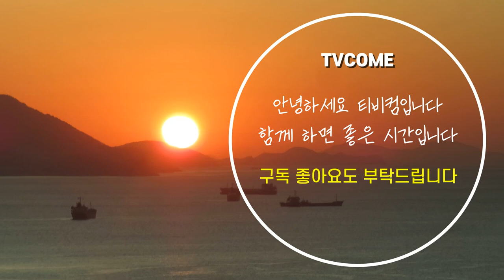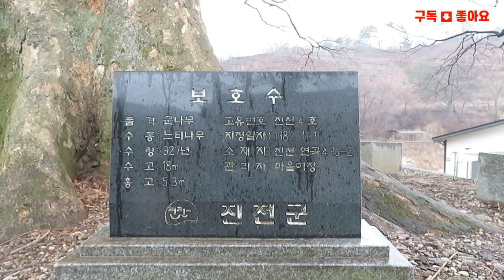300년이 넘은 327살의 느티나무 겨울 풍경. 진천군 지정 보호수. 2024년 3월.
나무야 헐벗은 느티나무야! 진천 소재 보호수 느티나무 수령 327년. 나무는 역사를 지켜보고 있다

구독 / 좋아요
Subscription / Like

진천에 가면 오래된 보호수가 있다. 군 나무로 느티나무인데 수령이 327년이 되었다고 한다. 높이는 18미터 둘레는 5.3미터 고유번호는 진천 4호이다. 지정 일자는 1982년 11월 11일이다. 소재지는 진천 연곡 496-2이다. 관리는 마을 이장이 하고 있다.

방문했을 때는 2024년 3월 5일 화요일 오전으로 빗방울이 조금씩 떨어지고 있었다. 겨울의 앙상한 가지를 다 드러내 놓고 있다. 나무의 본 모습을 볼 수 있는 풍경이다. 이제 봄이 조금 따뜻해지기 시작하면 나무도 풍성한 모습으로 새 옷을 입게 될 것이다. 그때는 또 다른 모습의 느티나무 풍경을 볼 것이다.